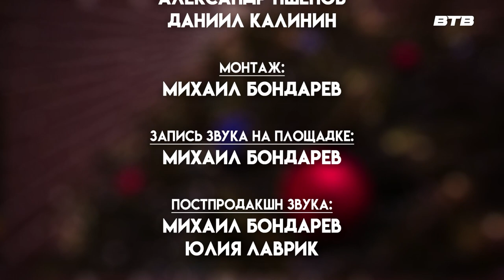"В ФОКУСЕ" январь